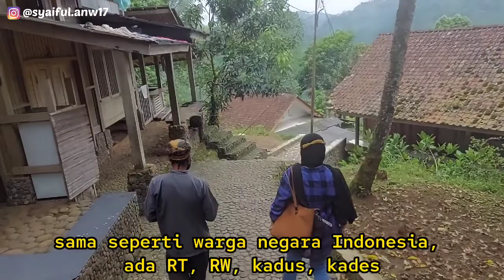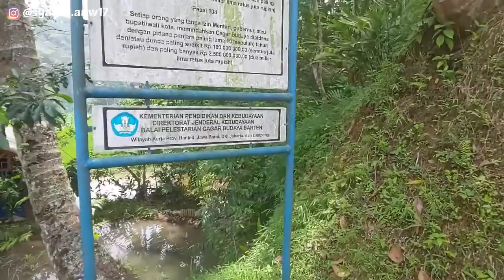Kampung Naga di Salawu - Tasikmalaya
Walking Tour Kampung Naga || Kampung Adat Tanpa Listrik & Gadget - Tasikmalaya